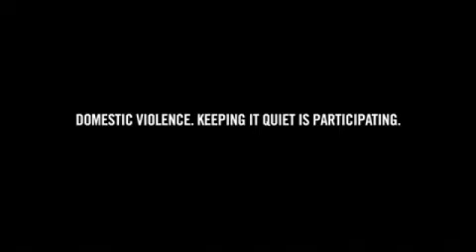The Day - FNSF (France, 2010)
Day after day after day, women are being abused. And it's not just men that do it as the disturbing ad progresses.